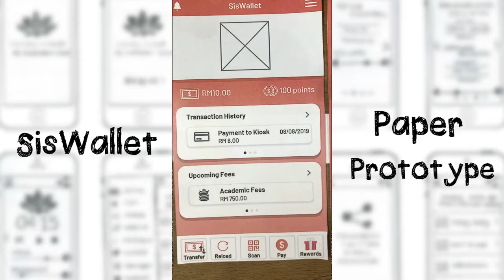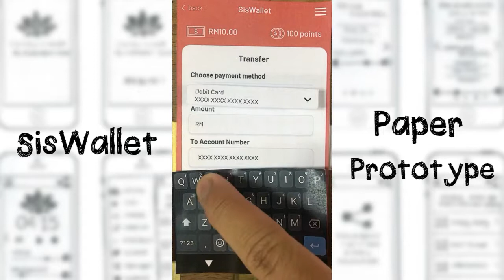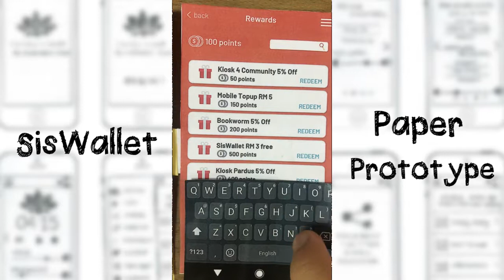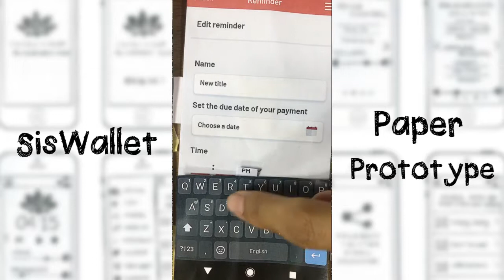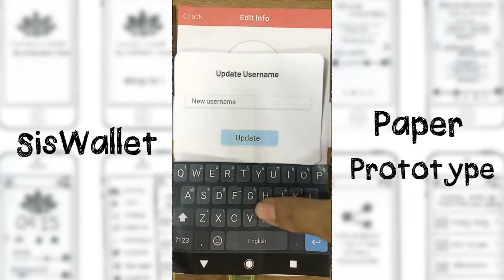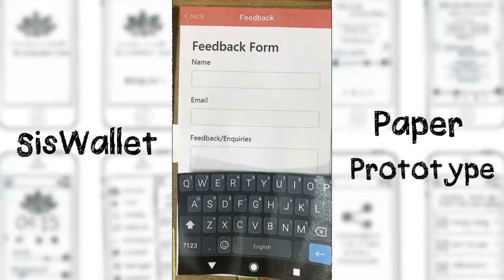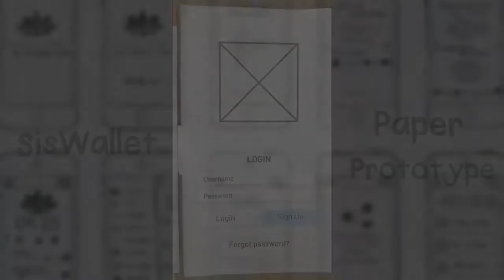SisWallet Paper Prototype (Human-computer Interaction)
Group members:

1. Muhammad Yushairie bin Mohd Yusoff (A175292)
2. Haikal Ikmal bin Mohd Azrul Hisham (A169501)
3. Muhammad Hafiz bin Shaifull Naim (A169380)
4. Sofia Humaira bin Hishamuddin (A168140)